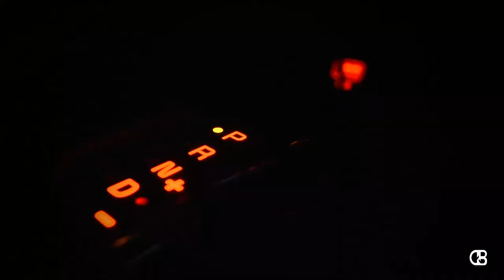DEBY'S MOTOGRAPHY - KIA CARNIVAL🔥😍